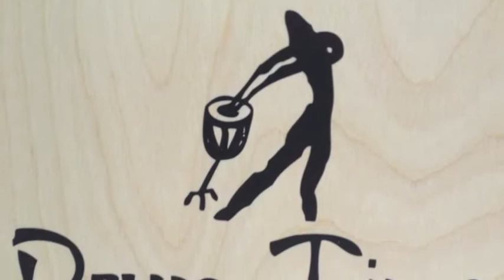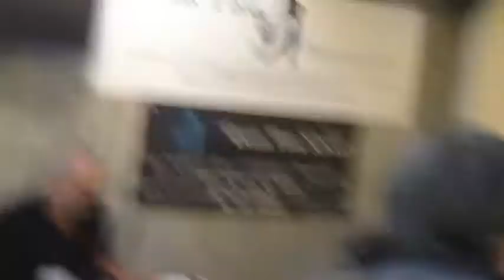Batterika 2013 Drum Time e amici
Giornata dedicata alla batteria e percussioni "Batterika" la Drum Time Percussion e la Drum Time School ringraziano tutti gli amici che sono passati a visitarci, i Maestri e Musicisti e tutto lo staff di Batterika in particolare Augusto Cherubini, Mirella Murri e Lucrezio De Seta.